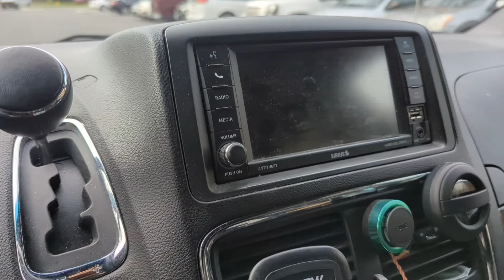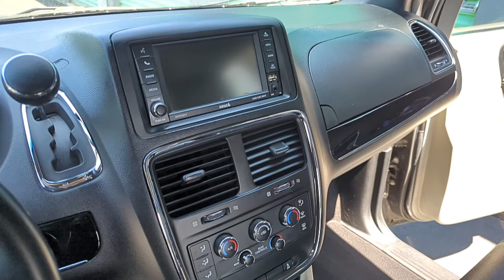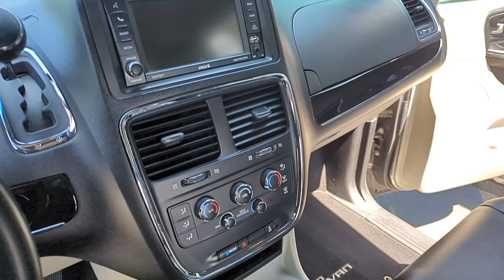Mesmerizing Interior Detail Makeover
Join me as I tackle the ultimate challenge of transforming a filthy van interior. This extreme Van makeover will leave you inspired and motivated to tackle your own cleaning projects. Don't miss this satisfying interior detail transformation - it's a makeover you won't want to miss!

Sonax Upholstery and Alcantara Cleaner
Leather and Upholstery Brush
Analan Pet Hair Remover
Autofiber Scrub Ninja
McCulloch Steamer
P&S Leather Treatment Conditioner Protectant